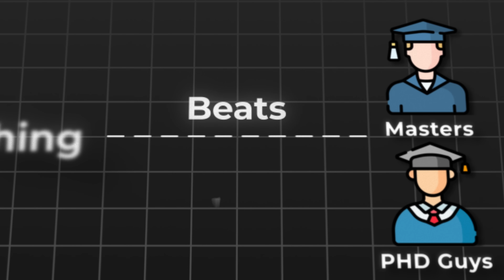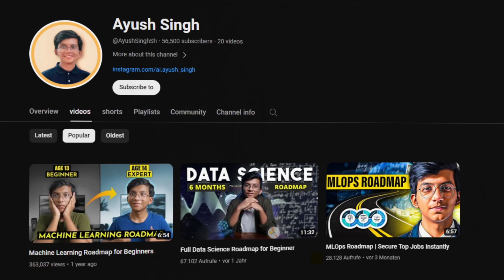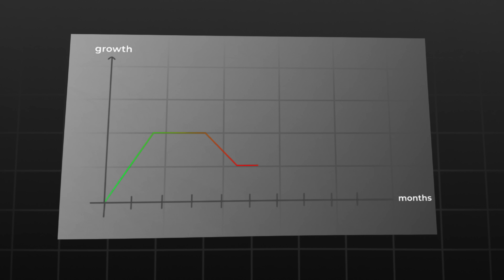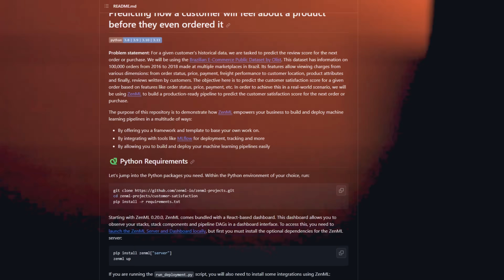FASTEST Way to Learn Data Science & Get a job in 2024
Learn the fastest way to master data science and land a high-paying job in 2023. This step-by-step guide covers common mistakes to avoid, the right learning path, building a portfolio, and networking tips. Learn from the experience of a data science prodigy who landed multiple international offers while still in school. Discover the skills that will set you apart, like production-level coding and MLOps. Get actionable advice on avoiding passive learning, pushing through plateaus, and targeting the right jobs. Whether you're a beginner or intermediate, this tutorial will help you avoid time-wasting activities and focus on what really matters. Fast-track your data science career success with proven tactics.

I'm also running an exclusive webinar for students who are serious about learning data science, consider going over here and reading more about it